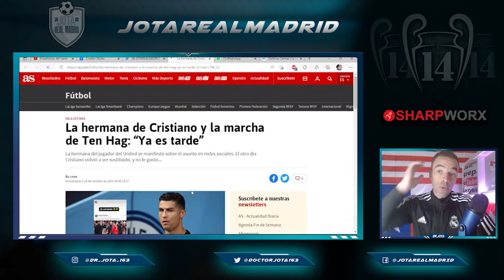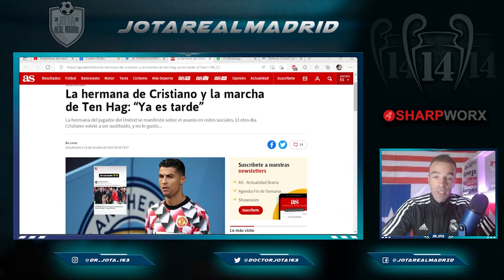MENUDO DARDAZO | La hermana de Cristiano EXPLOTA en redes contra Ten Hag y su posible adiós